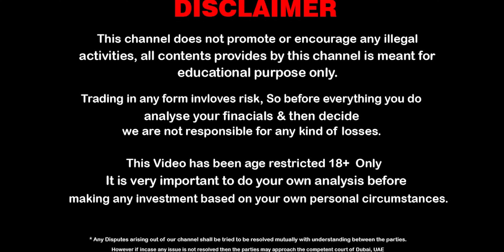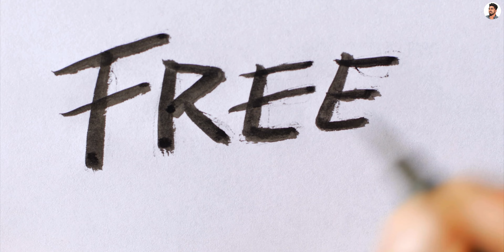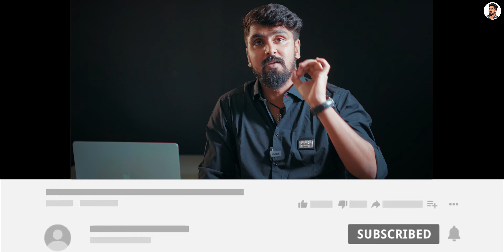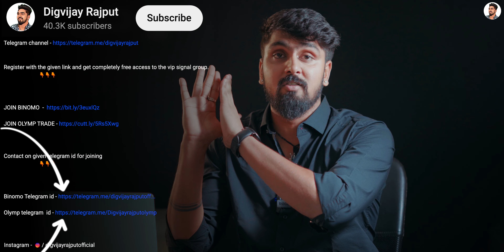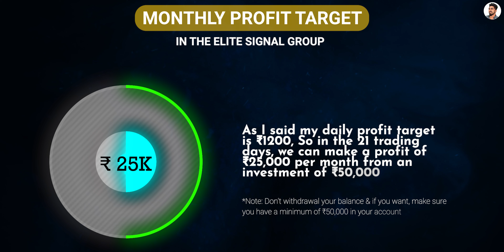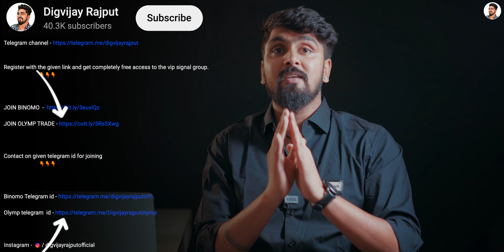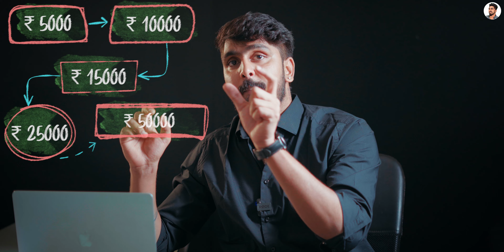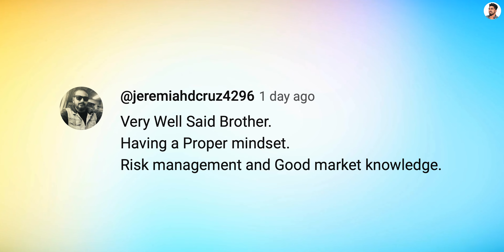Personal Trading Signals🤑| Limited Entries Only💥💥 | Free of Cost🔥 | Elite by Digvijay Rajput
Based on- Personal Trading Signals🤑| Limited Entries Only💥💥 | Free of Cost🔥 | Elite by Digvijay Rajput

About this video- In this video we are going to introduce our elite signal group for binomo and olymp trade and its benefits.

Queries solved-

digvijay rajput signal group.
telegram free signals.
binomo free signals.
loss recovery program.
binomo free signal group.
elite signals.
Elite by Digvijay rajput.
olymp trade signal group.

                                                      18+ ONLY ✔